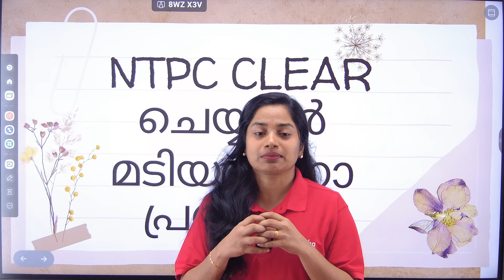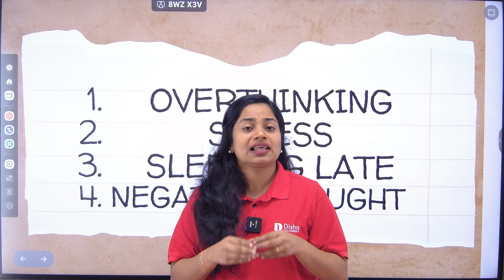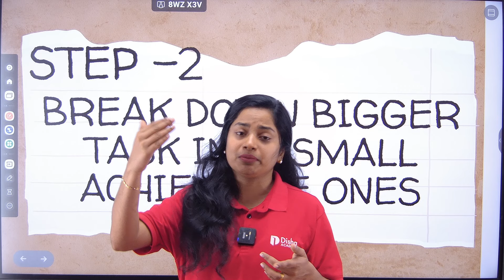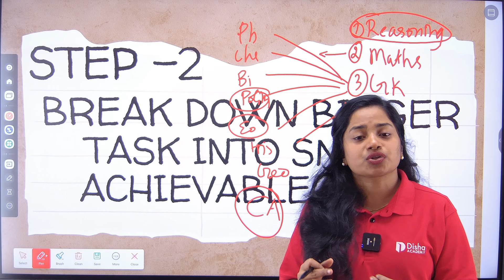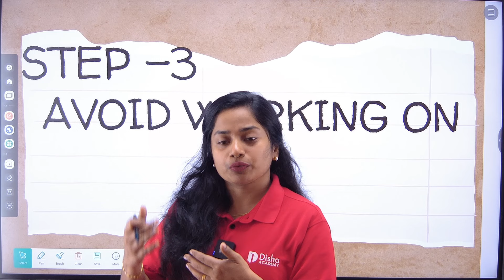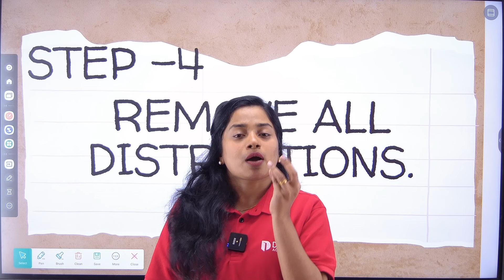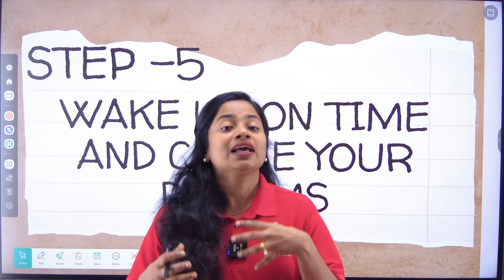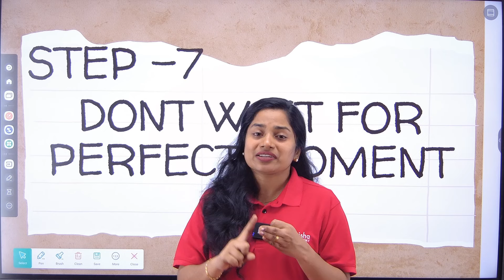RRB NTPC മടിയാണോ പ്രശ്നം ?